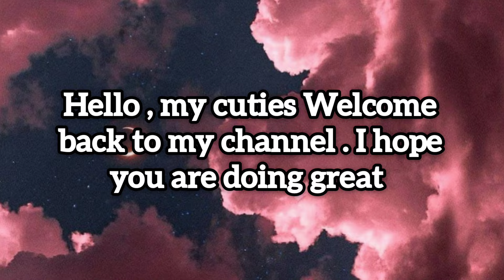Tips that will make you Beautiful everyday🌼💇Grooming tips for girls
Simple tips to look Beautiful everyday 🌼💇 Grooming tips for girls 💫
hey my beautiful youTube family & my beautiful sisters how are you I hope are u well so today's video is about Self grooming tips for girls & women . So I share best grooming tips so you follow this tips and look beautiful & Attractive everyday So ya I hope you like it then please like comment share and don't forget to subscribe my YouTube channel & very thanks for watching my video Soo ya see you in another video bayee 🌠❤️( ALLAH HAFIZ g ) 💝